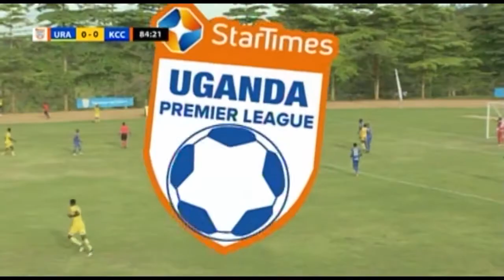Saidi Kyeyune Vs KCCA FC - StarTimes Uganda Premier League